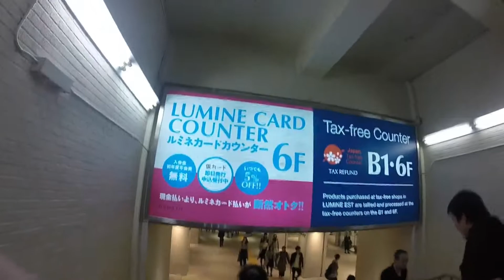ATripThruShinjukuStation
This guy with NoNamme needed a subway to his hotel in another part of Tokyo, so he went to Shinjuku station and it only took him 4 minutes of pretty solid walking and crowd dodging to find it.  Yes, that beer shop halfway there was VERY tempting, and oops you can't get into the JR area with a Metro Ticket, and -Ambassador Trevor- look for the makers mark around 2:08 I think.